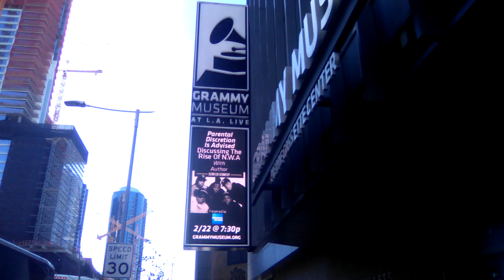Sherm at Grammy museum rise of nwa